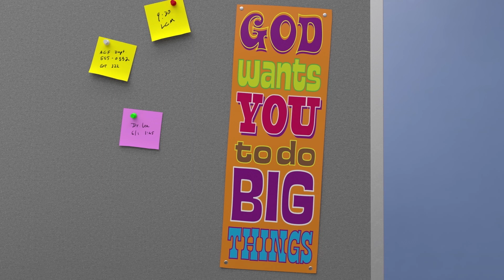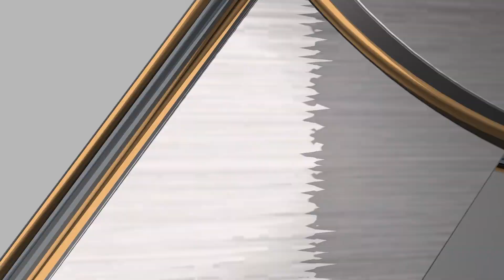Galaxy Buck: Mission to Sector 9 (Pt. 1 of 8) - Minno Kids | Bible Stories for Kids